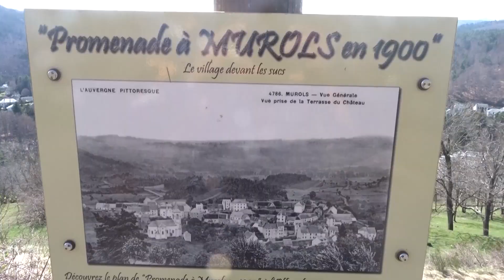Un p'tit bout de ma région à moto "épisode 1"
Visite à moto de quelques belles route Auvergnate ainsi que ces lieux mystiques.